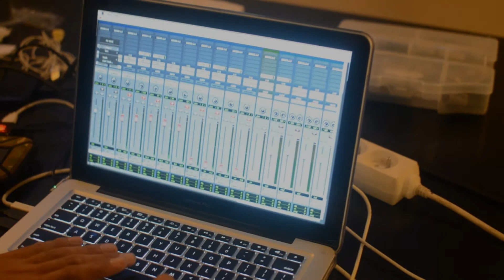Horn Session Pendofsky 2, 21.06.2017 W Dobrym Tonie Studio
Jedziemy z koksem:) Sesja nagraniowa do Pendofsky Music, nagrana wczoraj w nocy u Jacek Trzeszczyński
w składzie:
trp1 Daniel Orlikowski
trp2 Rafał Dubicki
tromb Andrzej Rękas
ts 1 Michał Łuka
ts 2 Szymon Łukowski
ts3 Mariusz Kozłowski
ts4 Michał Borowski
bs Marcin Kajper
realizacja : Jacek Trzeszczyński
wujek dobra rada: Harry Tomasz Waldowski
To zdolne chłopaki są, nagraliśmy w kilka godzin cały materiał na płytę :-)
Dziękuję Wam, koledzy!